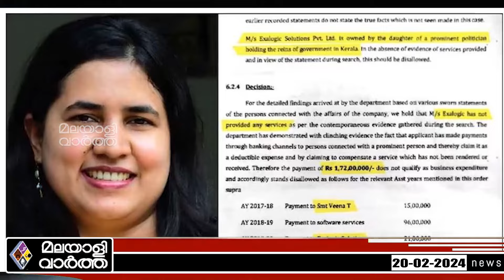മുഖ്യമന്ത്രിയും വീണയും വെട്ടിൽ